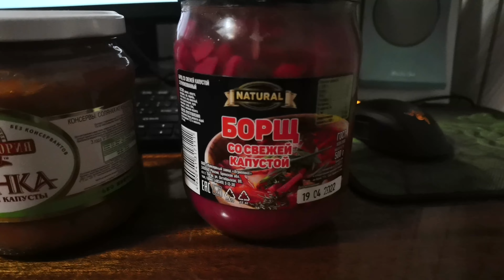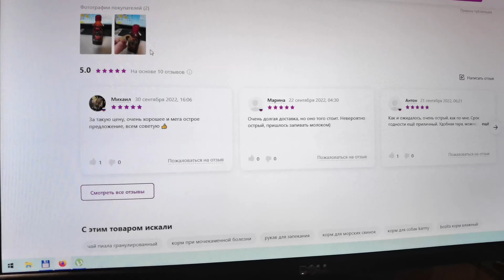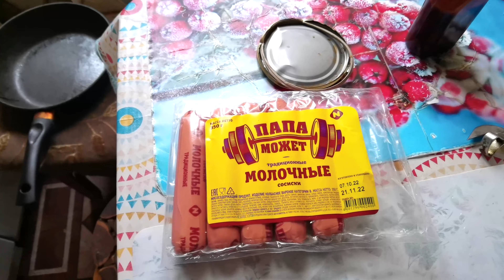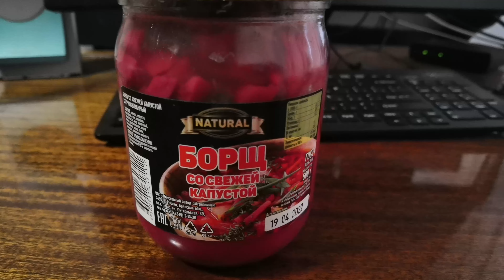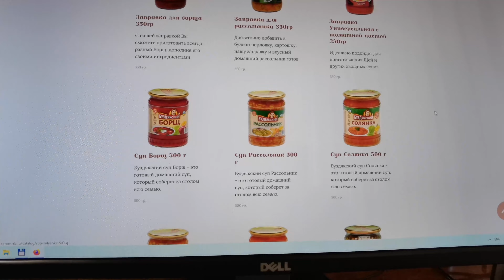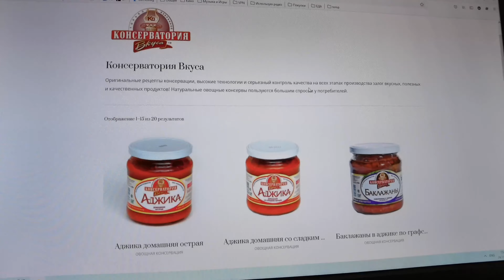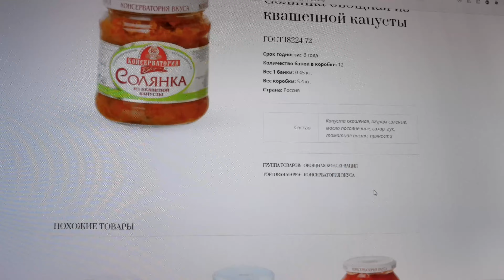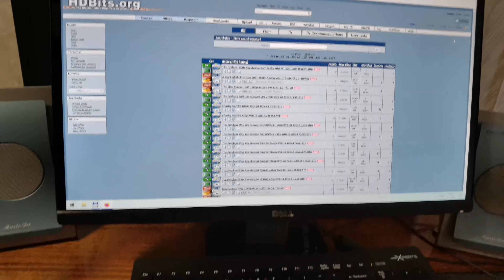Супы ЭКОНОМ-КЛАССА из "Пятёрочки". Борщ. Рассольник. Солянка. Гороховый. ОБЗОР.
Супы ЭКОНОМ-КЛАССА из "Пятёрочки".
Борщ.
Рассольник.
Солянка.
Гороховый.

Мой ОБЗОР.

00:00:00 Вступление
00:05:20 Рассольник (Полновкусье)
00:11:02 Борщ (Natural)
00:15:53 Гороховый (Буздякский)
00:21:24 Солянка (Консерватория)